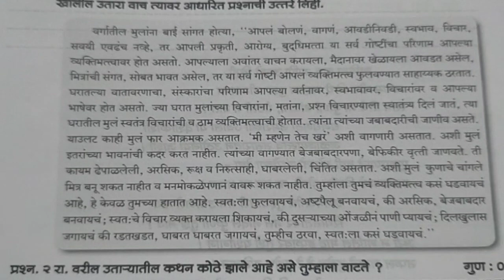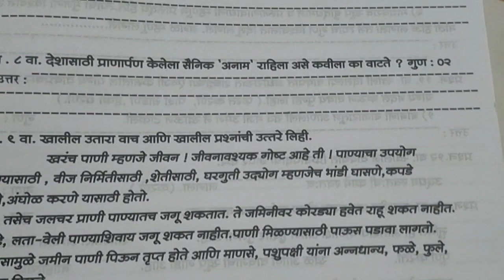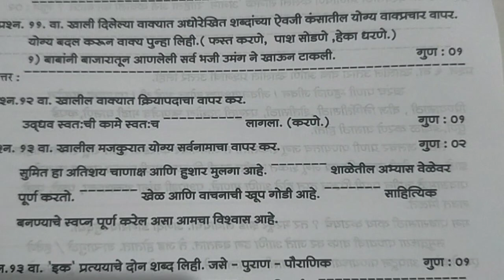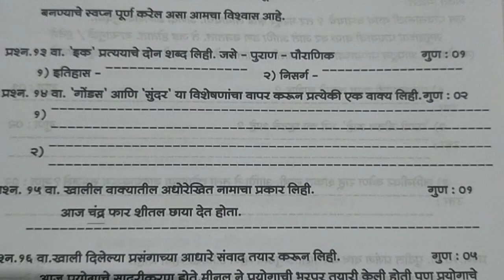सातवी मराठी द्वितीय सत्र पेपर 2023 satavi marathi dvitiy satr paper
मराठी द्वितीय सत्र पेपर इयत्ता सातवी
सातवी मराठी द्वितीय सत्र पेपर
व्दितीय सत्र पेपर इयत्ता सातवी मराठी

द्वितीय सत्र पेपर इयत्ता सातवी मराठी